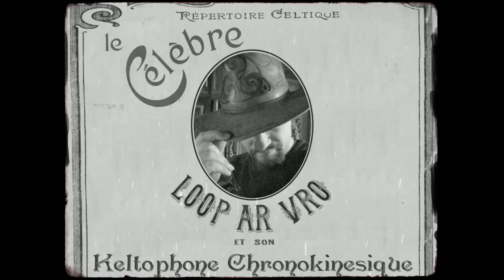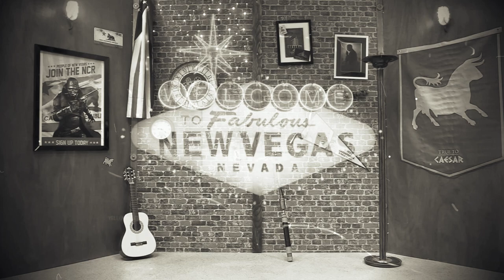New Vegas Chapitre 2 La Légion de Caesar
Dans l'épisode précédent
Traversant les forets du Colorado en direction de New Vegas à la recherche du savant Futuravapeur, Sk-Hi, l'ancien journaliste de l'Echo vaporiste est attaqué par d'étranges soldats habillés en footballeurs

Mais sans plus attendre installez vous confortablement devant vos ordi-vapeurs et autres machines analytiques pour vivre une aventure... rétro futuriste !

Avec Clara D'Agostino dans le rôle de Clarishka (une création de l'artiste Futuravapeur) , OdironGn  et son escouade de la République de Nouvelle Californie, et les éclaireurs de la 8ème Légion de Caesar.